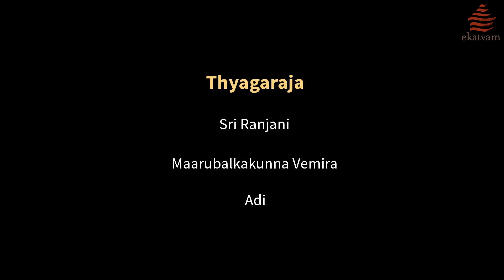Ekatvam Holi Music Festival march 2022 / Carnatic Vocal by Srirangam V Venkatanagarajan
Marubalka kunna vemira sett in Sri ranjani ragam and Adi talam krithi composed by Thyagaraja swami was rendered effortlessly by the musician.